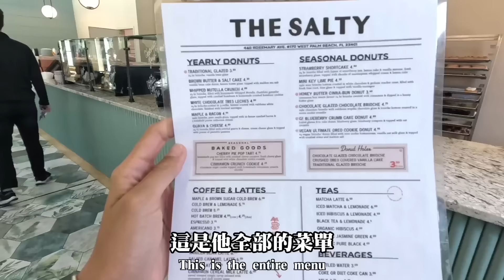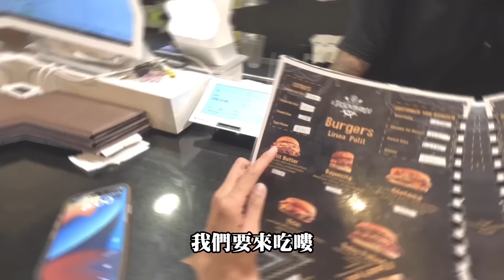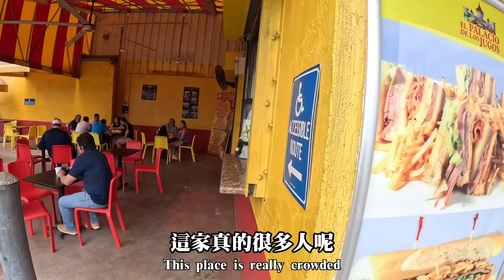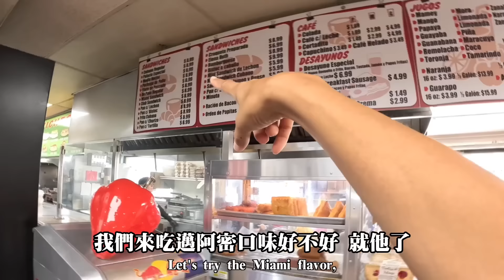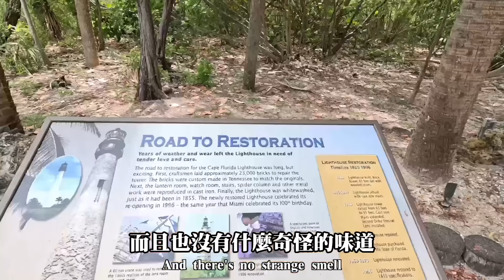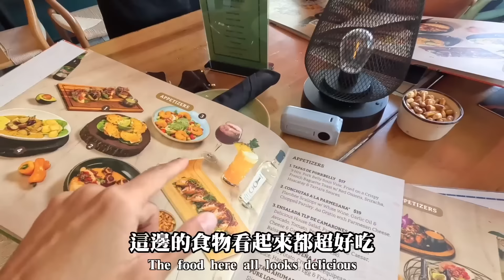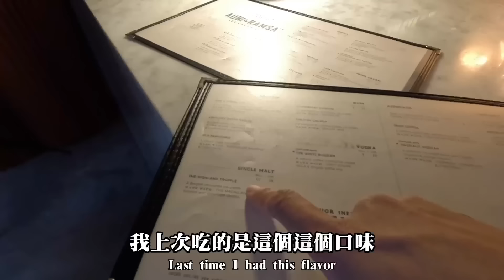一個人「邁阿密」？陽光沙灘Vlog ！舒服大太陽🌞 第一名甜甜圈！調酒冰淇淋？最佳漢堡包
🌟 旅行Follow

享受吧！一個人的邁阿密之旅❤️❤️
兩年多前來到邁阿密也是一個人
這次來邁阿密還是一個人哈哈哈哈
誰說沒辦法一個人好好享受呢？
其實是我看書看到太累了需要放鬆一下

所以準備了比基尼跟幾家當地人大推好吃的，準備來一場邁阿密之旅嘍！！

🌟本集吃喝玩樂
- The salty donuts
- El Desembarco Miami Beach
- El Palacio de los Jugos
- Devia Juice Bar
- Cape Florida Beach
- Manta Wynwood
- AUBI & RAMSA

🌟 攝影設備
相機：Sony A7III，Sony ZV-E10，DJI OSMO POCKET2，Gopro 10
鏡頭：Sony EF 24-105mm F4G
麥克風：RODE wireless go2, RODE VideoMic NTG
空拍機：DJI Air2s